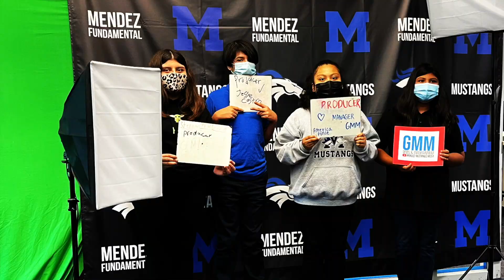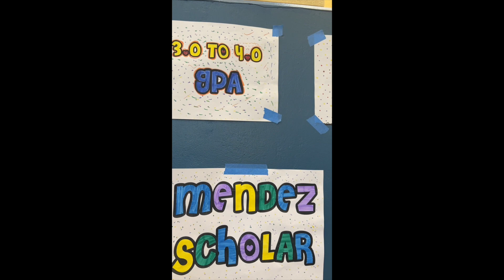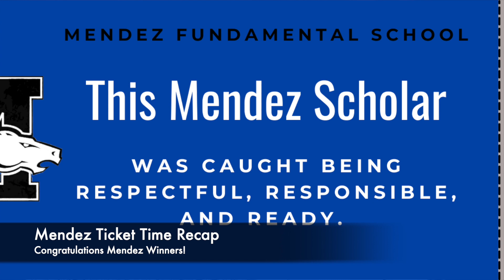GMM | TUE 3.1.22